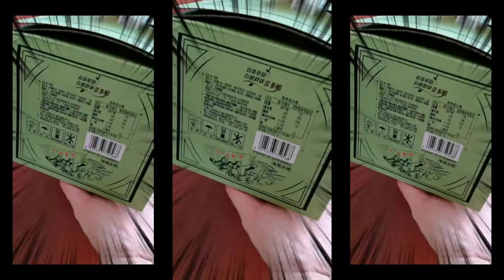ฉลองตู้เย็นใหม่ 😍 香帅帅 🎶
ต้าจางเหว่ย นักร้องปักกิ่ง พรีเซ็นเตอร์ชาเขียว(หวานน้อย) @统一绿茶

五月你好啊，刚理发好是最好看的！一定要赶紧拍照！😆